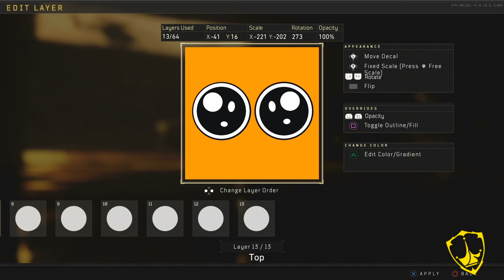COD BO4 Black Ops 4 The Amazing World of Gumball " Darwin Watterson " Emblem Tutorial Guide How To